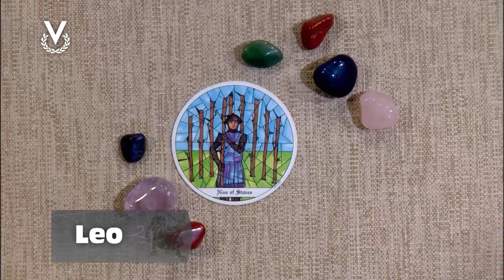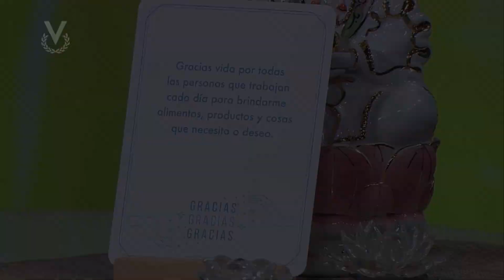Leo - 23_08_2024 - Los Astros